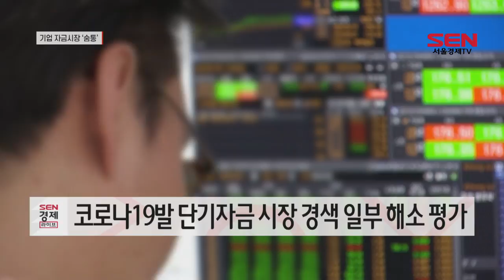금융위 “국내 금융시장 안정된 모습”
5월 회사채·기업어음(CP)이 순발행으로 전환됐습니다. 코로나19 사태 이후 경색됐던 자금시장이 안정을 찾아가고 있다는 분석이 나옵니다.

이날 금융위원회는 5월 중 CP·단기사채는 3조6,000억원의 순발행을 기록해 4월 2조5,000억원 순상환에서 전환됐다고 밝혔습니다.

순발행은 상환 물량보다 신규 발행된 물량이 많다는 것으로, 코로나19로 촉발된 단기자금 시장의 급격한 경색 국면이 일정 부분 해소됐다는 평가가 나오고 있습니다.

금융위원회 관계자는 “국내외 금융시장이 각국 정부의 시장 안정화 조치 등에 힘입어 안정된 모습을 보이고 있다”면서도 “코로나19가 완전히 종식되지 않은 상황에서 글로벌 경기 둔화와 홍콩을 둘러싼 미·중 갈등 등 다수의 불안 요인이 있어 경계심을 낮추기에는 이르다”고 진단했습니다.